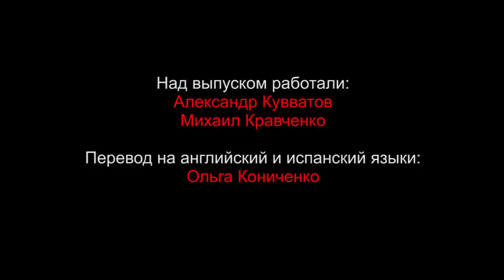HAIR SET #78 Fantasy Hairstyling Фантазийная прическа - RU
HAIR SET video magazine. Issue #78.

1. Фантазийная каркасная прическа - создание основной прически поэтапное для последующего формирования образа (выполняет мастер международного класса Александр Кувватов, Россия, Москва)

Над выпуском работали: Александр Кувватов, Михаил Кравченко.

Основная часть материалов подготовлена с учетом исследований по системе Akcioma System

Учебные материалы по системе Akcioma System вы можете приобрести на сайте магазина AXIOM SHOP

Скачивайте наше приложение HAIR SET в AppStore, Магазин Windows и GooglePlay.